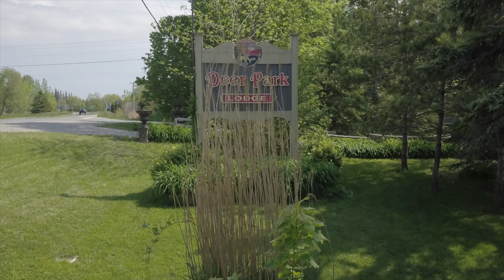Deer Park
This video is about Deer Park